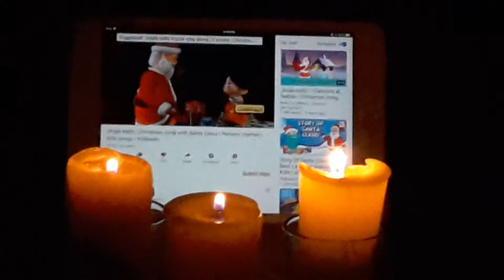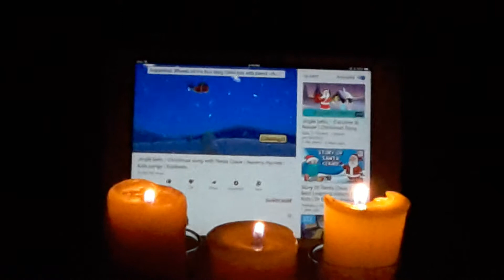2019 Christmas Jingle Bells in Johor Princess Cove Condo Living Room